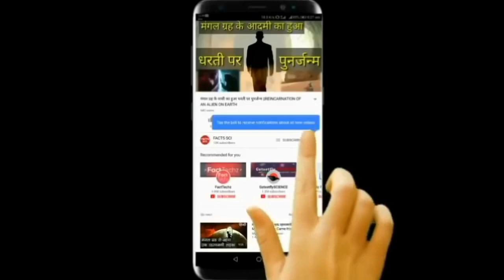India vs South Africa 3rd Test Day 2 Match | Ind vs RSA 3rd Test Day 2